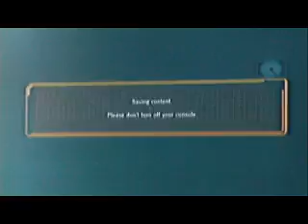dragon ball ultimate tenkaichi hero Walkthrough part 3